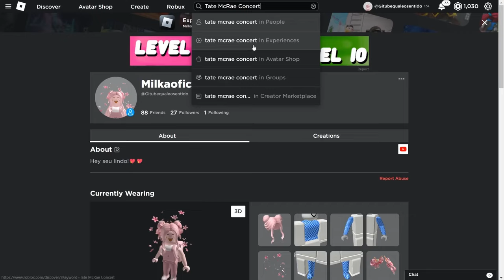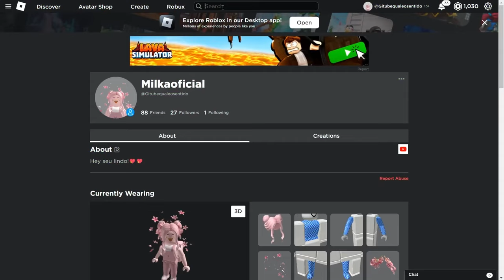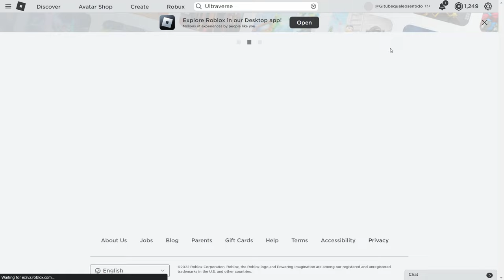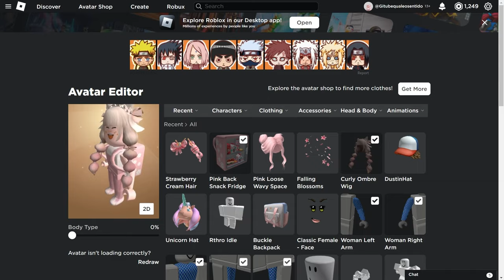CORRA E PEGUE NOVOS ROSTOS E CABELOS GRÁTIS NO ROBLOX!😳*100% funcionando*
Nesse video vou estar te mostrando como pegar rostos e cabelos  de graça  no roblox
Inicio: 00:00
como pegar face grátis no roblox 1: 00:41
como pegar face grátis no roblox 2: 1:30
Cabelo grátis no roblox: 2:27
Como pegar cabelo grátis no roblox: 3:34
final do video: 5:44